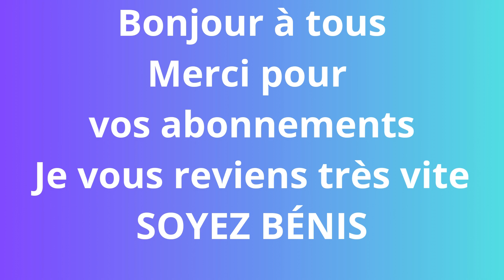Bonjour à tous Merci pour vos abonnements